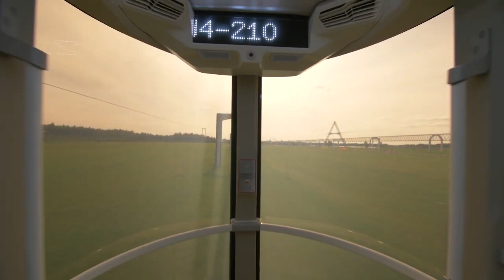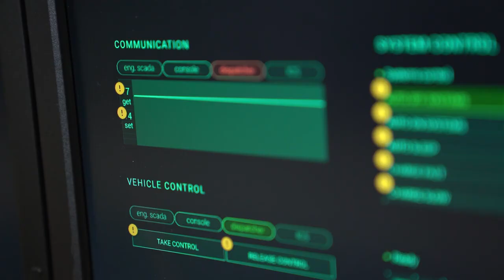SkyWay - "Мы применяем европейские стандарты безопасности"